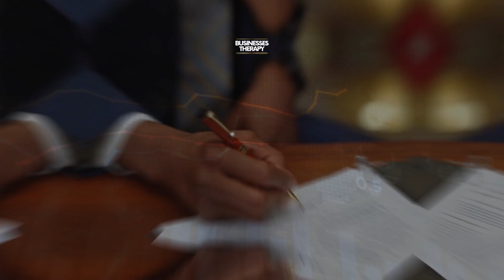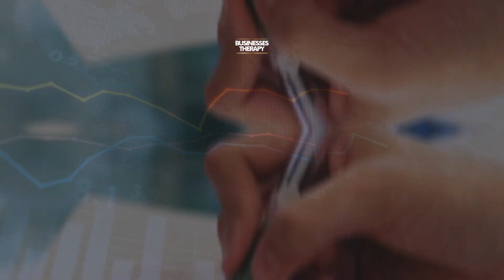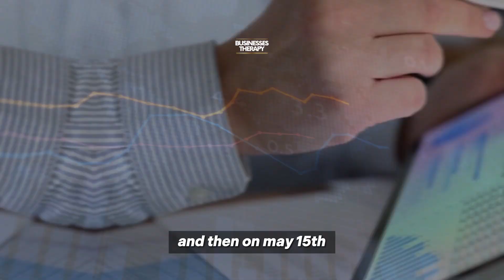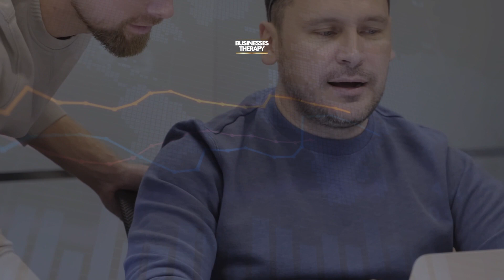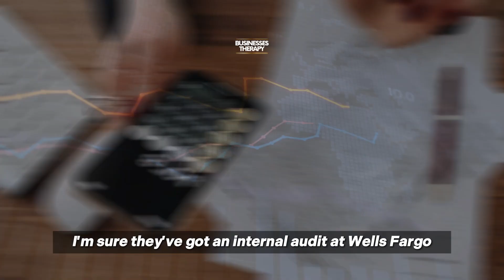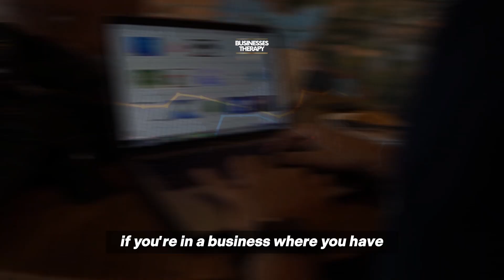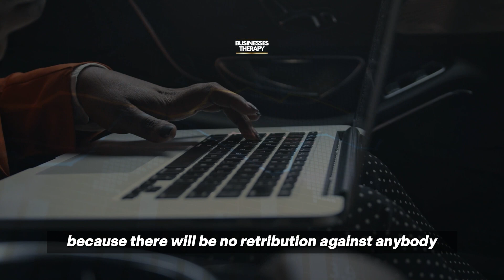Warren Buffett: What You Need To Know Before Selling Your Wells Fargo Stocks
The entire Wells Fargo stock holding in Warren Buffett's equity portfolio was recently sold, partly due to widespread fraud within the company.

During the 2019 Berkshire Hathaway Annual Shareholders Meeting held in Omaha, Nebraska, Warren Buffett spoke about the company. His cautionary advice to investors is based on lessons learned from Wells Fargo.

An American business magnate, philanthropist, and investor, Warren Edward Buffett is the chairman and CEO of Berkshire Hathaway. Currently, he is the fifth-wealthiest person in the world with a net worth of over $108 billion as of February 2023, making him one of the world's most successful investors.

Special thanks to Yahoo Finance, Warren Buffett and Charlie Munger.

We own the music license.